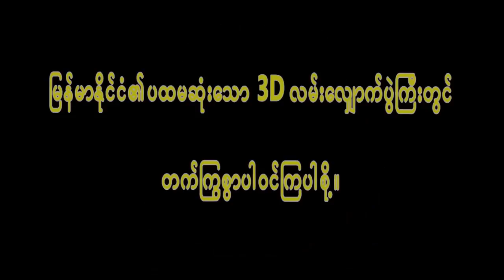ဒီဇင္ဘာ မနက္ခင္းတစ္ခုမွာ 3D နဲ႔အတူ လမ္းေလွ်ာက္ခဲ့ၾကသူမ်ား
ျမန္မာျပည္တြင္း ကုမၸဏီတစ္ခုျဖစ္တဲ့ City Mart Holding ကုမၸဏီနဲ႔ အာဆီယံႏိုင္ငံေတြမွာ စားေသာက္ကုန္နဲ႔ ေဖ်ာ္ရည္ေတြေရာင္းခ်ေနတဲ့ F & N ကုမၸဏီတို႔ ပူးေပါင္းၿပီး 3D လမ္းေလွ်ာက္ပြဲႀကီးကို ဒီဇင္ဘာ ၆ရက္ေန႔ မနက္ပိုင္းက ျပည္သူ႔ရင္ျပင္မွာ က်င္းပခဲ့ၾကပါတယ္။